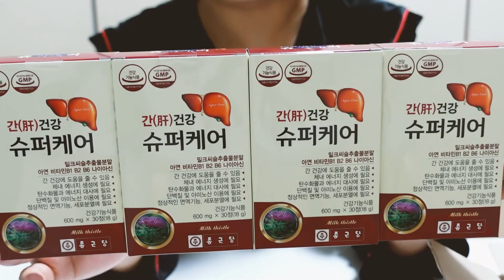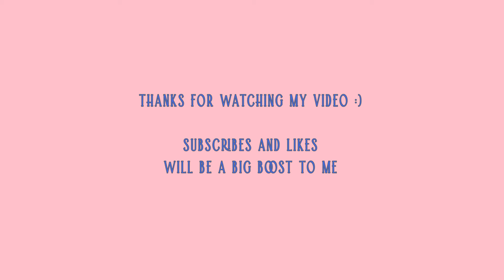SUB) 생일선물 언박싱│갯마을 차차차 신민아 지방시 립스틱│vlog│인생은 설정이다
애정하는 지방시 뷰티가 요즘 드라마 갯마을 차차차 신민아 메이크업으로 더 핫하네요~
정열의 레드 컬러처럼 열정적으로 생일선물 택배 언박싱을 해보았어요

■ 타임 라인
00:00 신민아 립스틱 - 지방시 르 루즈 딥 벨벳 N37
00:47 완전 촉촉한 데일리 립밤 – 지방시 로즈 퍼펙토 립밤 N1
01:34 MLBB 레드 립스틱 – 바비브라운 크러쉬드 립 컬러 루비
02:09 우디 계열 향의 바디 로션 – 논픽션 상탈크림 바디로션
04:08 러쉬 슈렉팩 – 러쉬 마스크 오브 매그너민 티
04:53 라벤더향 샤워 젤리 – 러쉬 트와일라잇 샤워 젤리
05:37 플라워 계열 향의 향수 같은 바디 크림 – 아쿠아 디 파르마 피오니아 노빌레 바디크림
07:39 끈적이지 않는 허브향 핸드크림 – 이솝 레저렉션 아로마틱 핸드 밤
08:30 피로 회복을 위한 밀크씨슬 – 종근당 간 건강 슈퍼 케어
09:00 하나만 입어도 좋은 간절기 베스트 패션템 - 봄 가을에 딱! 빅웨이브 스웻 셔츠
09:07 음성 메시지 도착 - 싱가포르에서 온 꼬마 아가씨의 생일축하 노래

■ 영상 정보
촬영 : iPhone11pro / Sony zv-1
편집 : Adobe Premiere pro 2021 / Adobe After Effects 2021
음악 : Artlist
★Artlist 가입 시, 아래 링크로 들어가면 2개월 추가 이용권 받을 수 있어요★